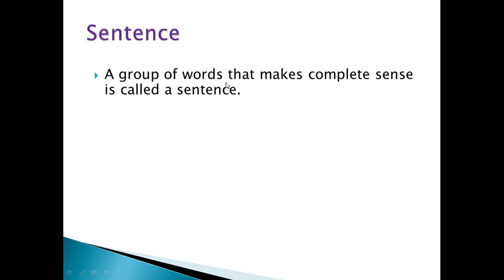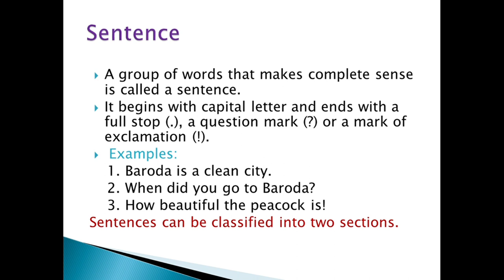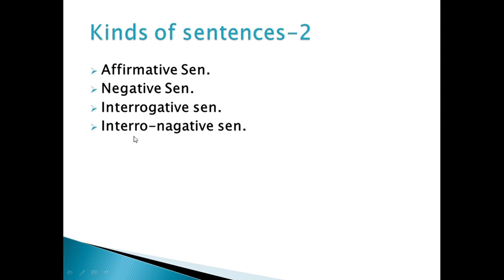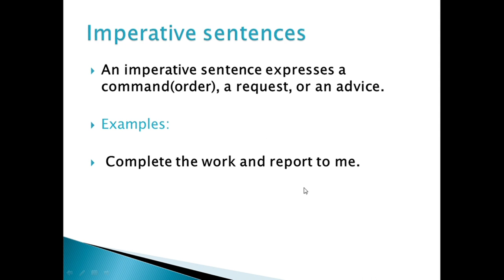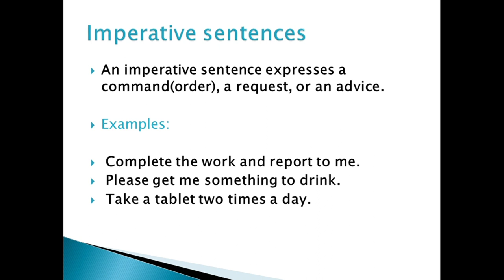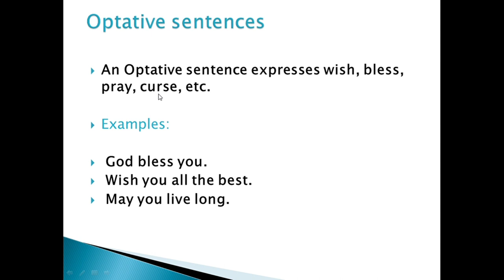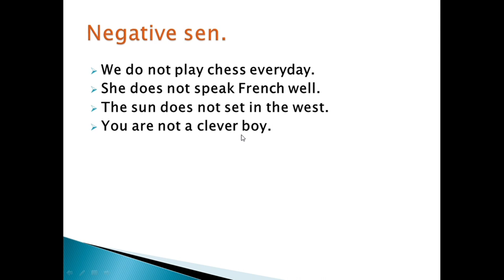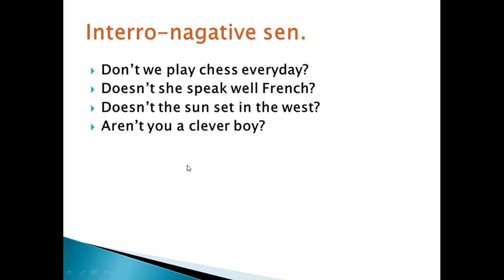Sentences and it's types|| Sentences and it's kinds|| Sentences and it's kinds in English grammar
ireducation
This video is about grammar topic- Sentences and it's types. In this video sentences and it's kinds are explained.